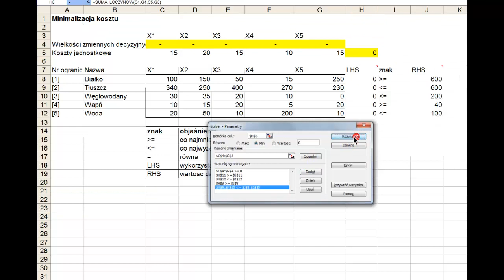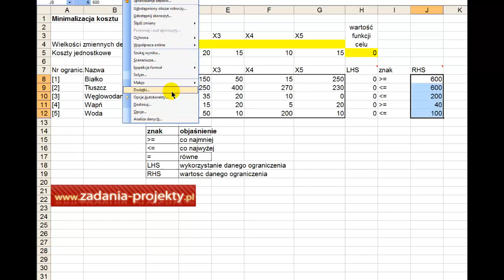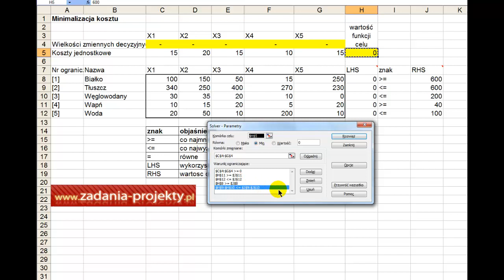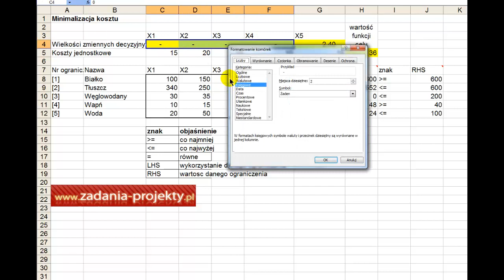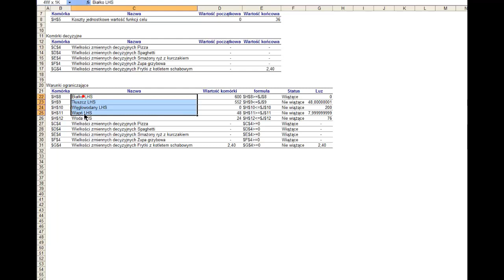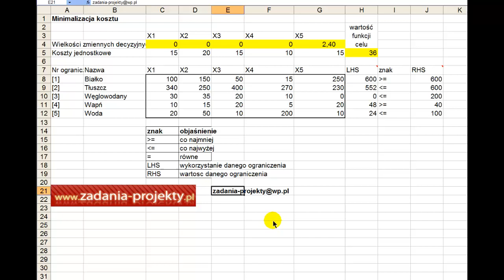Dodatek Solver - zagadnienie diety - minimalizacja kosztu zakupu przy ograniczeniach żywienia